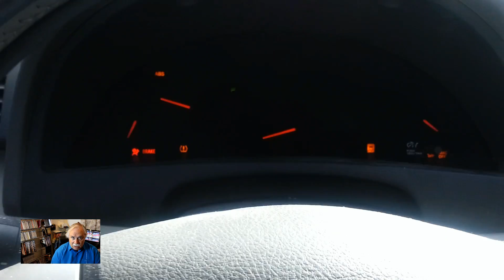Veda Day 4 - Car Troubles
April 4 vlog.  I'm surprised I'm still doing this.  Today, I talk about my car troubles.